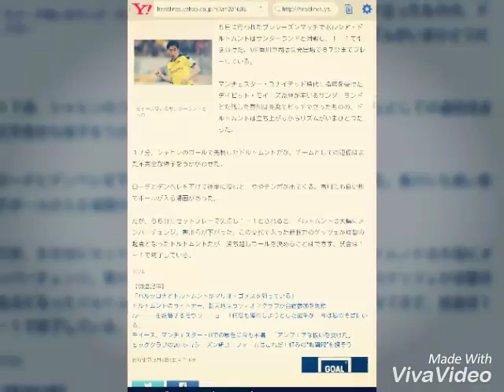ドルトムント、サンダーランドと引き分ける 香川は６７分までプレー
GOAL 8月6日(土)4時16分配信

モイーズ率いるサンダーランドとドロー

５日に行われたプレシーズンマッチでボルシア・ドルトムントはサンダーランドと対戦し、１－１で引き分けた。MF香川真司は先発出場で６７分までプレーしている。

マンチェスター・ユナイテッド時代に指導を受けたデイビッド・モイーズ監督が率いるサンダーランドと対戦した香川は先発でピッチで立ったものの、ドルトムントは立ち上がりからリズムがいまひとつだった。

１７分、シャヒンのゴールで先制したドルトムントだが、チームとしての連係はまだ不完全な様子をうかがわせた。

ローデとデンベレを下げて後半に臨むと、ややテンポが出てくる。香川にも良い形でボールが入る場面があった。

だが、６６分にセットプレーで失点し１－１とされると、ドルトムントは大幅にメンバーチェンジ。香川らが下がった。この交代で入った新戦力のゲッツェが攻撃の起点となったドルトムントだが、勝ち越しゴールを決めることはできず、試合は１－１で終了している。